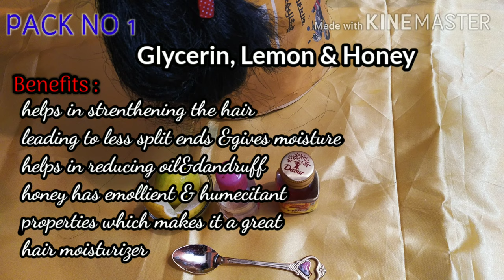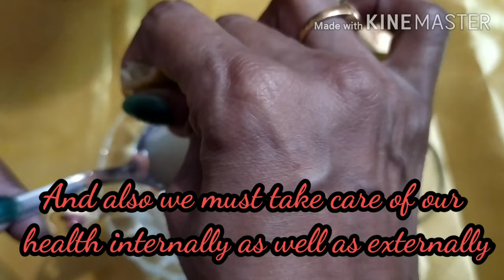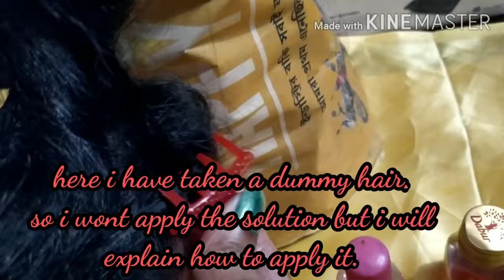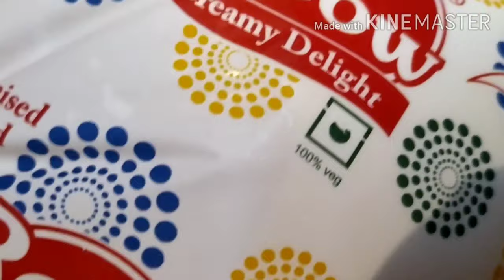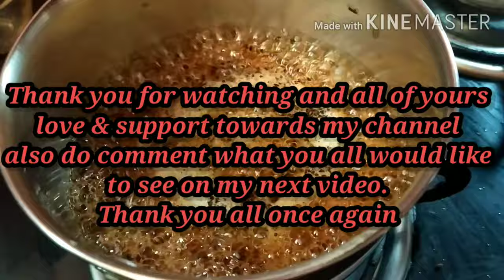HOME MADE HAIR CARE SOLUTIONS AND MIRACLE SOLUTION FOR HAIRFALL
Todays videos is all about hair care as its the most important part of our body and we need to care about it Hence here i have shown some home remedies which are like miracle solutions to solve all your hair problems the results are very effective
And to all my viewers and my subscribers thank you all so much for supporting my channel
Once again thanking you all for your love and support